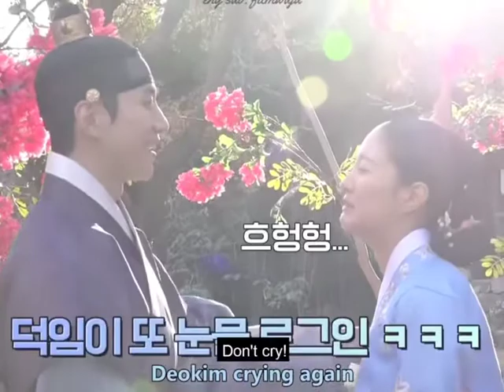The Red Sleeve Cuff Behind The Scenes - Final Episodes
Set in the 18th century, "Red Sleeve" depicts a love story between King Jeongjo and royal concubine Uibin Sung.
Sung Deok-Im is a court lady. She gets involved with Crown Prince Yi San and he falls in love with her. The crown prince eventually becomes King Jeongjo. He now desires Sung Deok-Im to become his concubine, but she refuses. Sung Deok-Im wants to live her life freely, something that will not be possible as a concubine. She also knows that life of a royal concubine does not generally bring about happiness. Yet, Sung Deok-Im becomes the concubine of King Jeongjo.